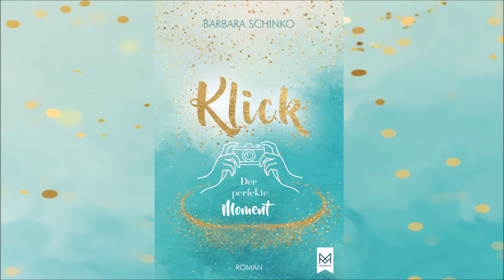Charaktertrailer Magnus: "Klick - Der perfekte Moment"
Buchtrailer für "Klick - Der perfekte Moment" von Barbara Schinko

Das perfekte Foto – oder doch die große Liebe?

„Magnus griff zur Kamera und richtete sie auf mich. Er drückte auf den Auslöser, obwohl ich sah, dass die Kamera ausgeschaltet war. ‚Klick!‘, raunte er mir zu.“

Ava ist immer auf der Suche nach dem perfekten Moment, die Welt sieht sie meist nur durch die Kameralinse. Sie will unbedingt als Fotografin ins Team der Campus-Zeitung, um damit ihrem großen Traum näherzukommen. Doch die freie Stelle geht an den chaotischen Paparazzo-Sohn Magnus. Ava ist bitter enttäuscht.

Auch dass ihre selbstbewusste und verrückte Freundin Viola nach Berlin ziehen und dort Schau­spielerin werden will, belastet sie. Was, wenn sich ihre Lebenswege bald nicht nur räumlich von­einander trennen?

Doch dann bietet sich Ava eine neue Chance. Ihr Traumarbeitgeber, eine große Werbeagentur, ­veranstaltet den Wettbewerb „Drei Tage, drei Fotos“. Der Gewinn: eine eigene Kampagne! Leider ist bei den Fotos Spontanität gefragt. Und die liegt der planungsverrückten Ava überhaupt nicht! Auch hier scheint Magnus ihr immer einen Schritt voraus zu sein. Als er ihr eine Zusammenarbeit vorschlägt, ist Ava zunächst verwirrt. Was bezweckt er? Will er sie als Konkurrentin aus­schalten? Oder soll sich auf ihn und sein Angebot einlassen?

Alles über große Träume, Freundschaft und die eine Person, die auch den gewöhnlichsten Moment perfekt werden lässt …

Stock Images provided by Jun Pinzon and Pedro Talens Masip | scop.io
Cover by Maximum Verlags GmbH